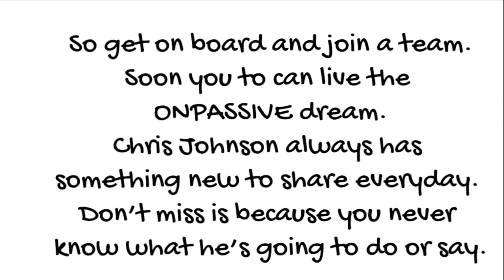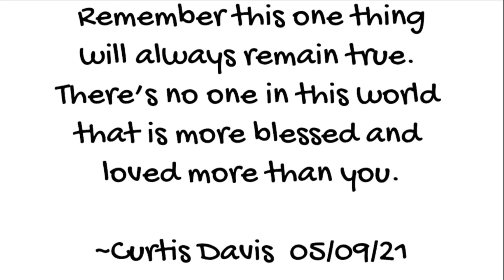05 09 2021 ONPASSSIVE Daily Inspiration by Curtis Davis